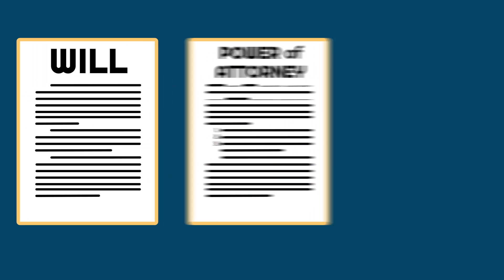Why You Need To Write a Will - Family Financial Planning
Find out more on why it's best to prioritize these documents with your Financial Advisor sooner than later in this week's video by Peter Guay and PWL Capital.

Video channel management, content strategy & production by Truly Social Inc.